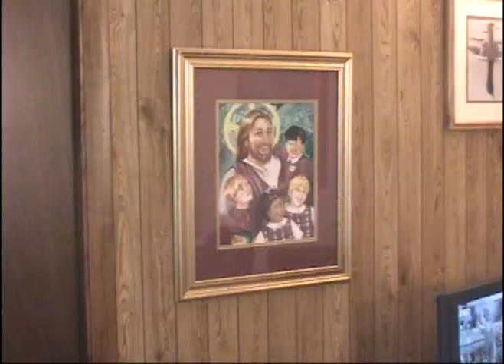Sixth Grade Graduation Video 2003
St. Margaret Mary School - Irondequoit, NY.